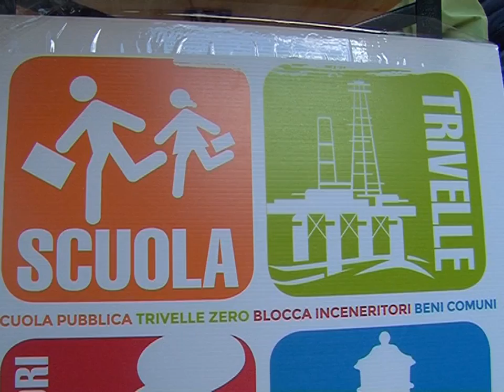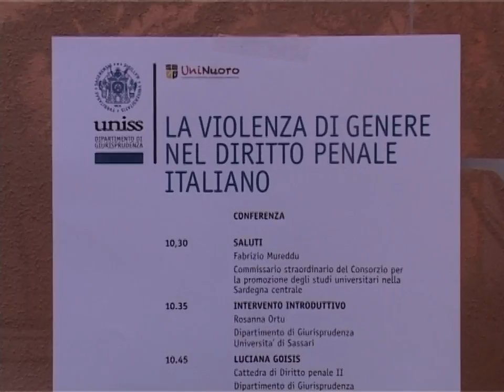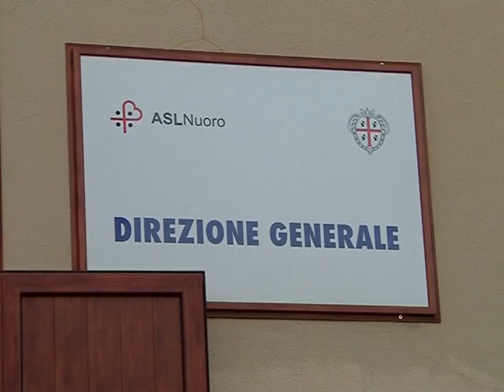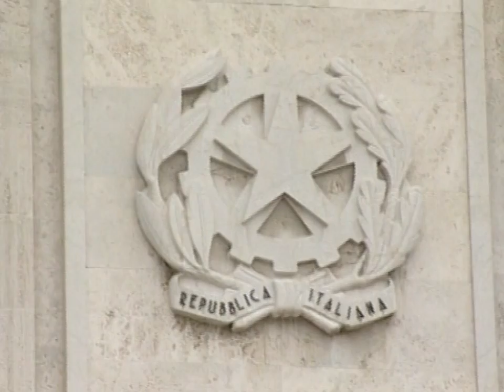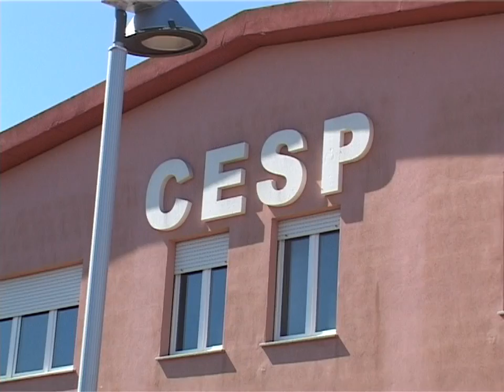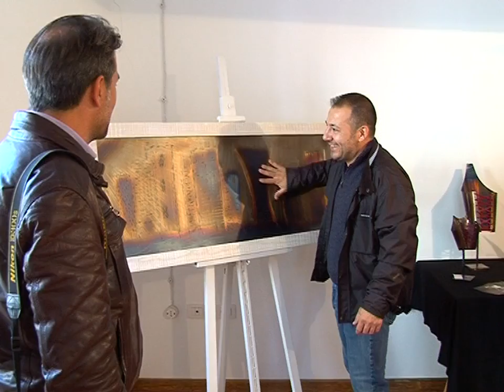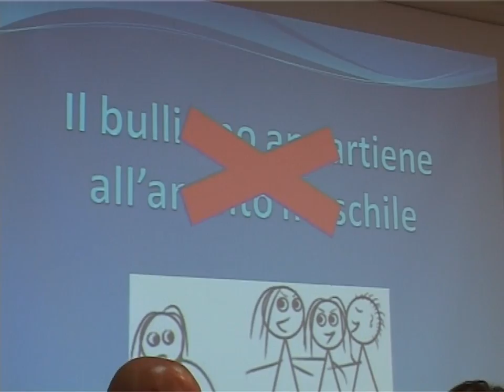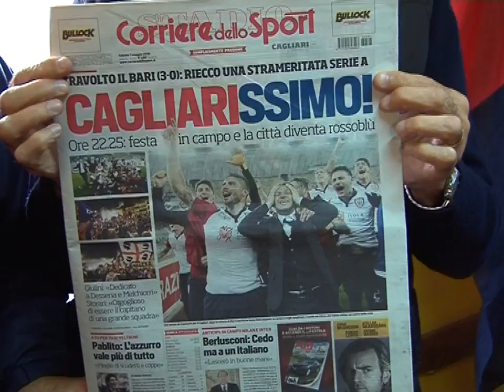tiri tiri informazione 8 maggio 2016